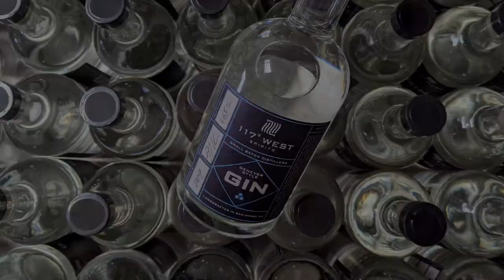Katie Skene - Symmetry of Wildflowers - 117 West Spirits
Katie Skene (ft. Justin & Tristan) - Symmetry of Wildflowers

Recorded and Edited by Paul Naylor

Previously recorded content from months ago. All at-time Covid-19 safety measures were applied during recording.

117 West Spirits
2332 La Mirada Drive Ste 800 Vista, CA 92081, US

Intro Music – Dewey Cheedham and Howe Sting - John Deley AT 41 Players

All videos from 117 West Spirits are meant to be viewed by persons age 21 and over.